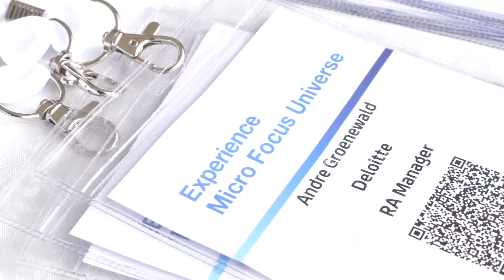A Universe in MicroFocus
Take a sneak peek at Experience MicroFocus Universe 2018.